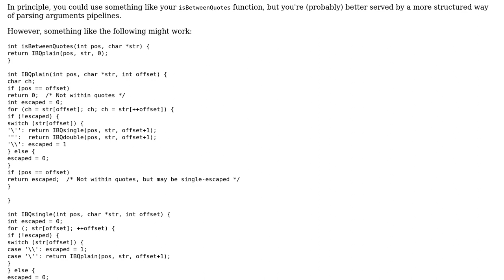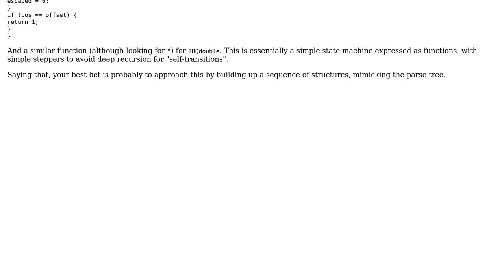Software Engineering: algorithm for shell language interpreter to find if a char is between quotes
With thanks & praise to God, and with thanks to the many people who have made this project possible! | Content (except music & images) licensed under CC BY-SA | Music | Images & others | With thanks to user Vatine user Sebastian Redl user Niklas Rosencrantz and the Stack Exchange Network Trademarks are property of their respective owners. You are responsible for your own actions.